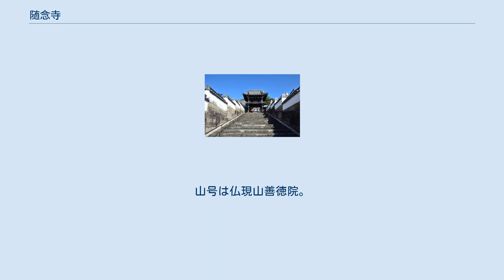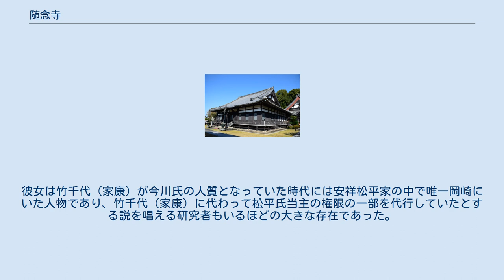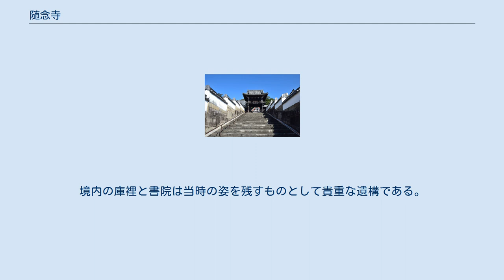随念寺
随念寺（ずいねんじ）は、愛知県岡崎市門前町にある浄土宗の寺院。
山号は仏現山善徳院。
 山門 1562年（永禄5年）、徳川家康が大樹寺十五世黁誉魯聞を開山に創立した。
 尾張を攻略しようと守山に陣を構えていた松平清康は1535年（天文4年）12月5日、家臣阿部正豊に斬られ即死した（当該事件を「森山崩れ」という）。
家康は祖父清康の遺骸をこの地で荼毘に付し、墓塔を建てて善徳院墓塔と称したとされるが、家康が生まれたのは清康の死の8年後である。
 また、次のような史料もある。
清康の遺骸を岡崎に運ぶ途中、損傷が酷くなったために仮に祭った墓が、西尾市 長縄町の観音寺(浄土宗西山深草派) 近くの畑地にある。
後に大樹寺に移された。
その跡地には、現在も清康の祠として残っている。
 また、家康の生母於大と生別以来養育してきた清康の妹・久子（於久）が1561年（永禄4年）に岡崎城中で没し、その墓が遺言によって清康の墓とならんで建てられた。
随念寺の名は久子（於久）の法名（随念院）に由来するとされる。
彼女は竹千代（家康）が今川氏の人質となっていた時代には安祥松平家の中で唯一岡崎にいた人物であり、竹千代（家康）に代わって松平氏当主の権限の一部を代行していたとする説を唱える研究者もいるほどの大きな存在であった。
 慶長・元和期に入ると、松平氏ゆかりの寺社は家康の先祖に対する権威付けにより寺格が高められた。
1610年（慶長15年）に清康の妹・久子（於久）の50年忌法要が行われ、追善供養のため大乗経を一日で写経する頓写が催された。
1612年（慶長17年）には庫裏が、1619年（元和5年）には岡崎の大工坂田弥右衛門によって本堂が再建された。
 岡崎藩の水野家、本多家の藩士や近世前期の有力町人の墓が多い。
松平清康唯一の絵画を有する。
 庫裡 明治時代、随念寺は様々な学校の校舎として使われた。
境内の庫裡と書院は当時の姿を残すものとして貴重な遺構である。
 以下の物件が市の指定文化財に指定されている。